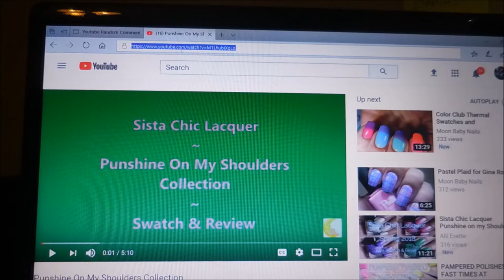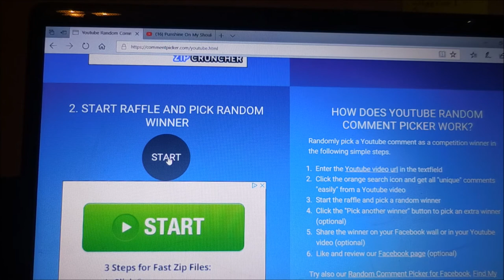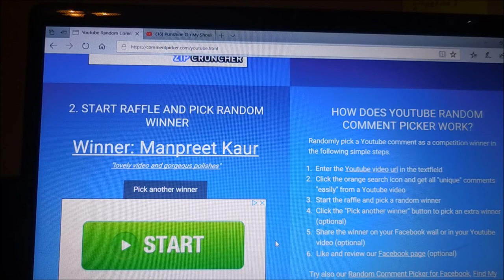UR Beautiful 10 Winner Announcement